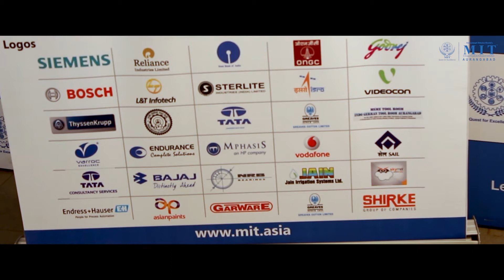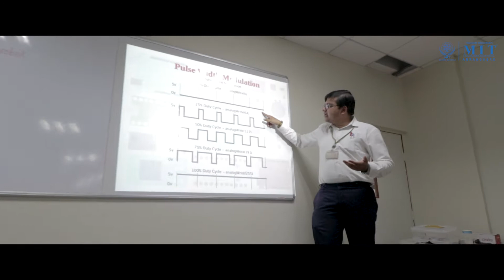From HOD's Desk ETC Department I MIT Aurangabad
The ETC department at MIT  offers excellent infrastructure and resources in the form of knowledgeable faculty, well equipped laboratories and a library having a vast collection of informative books.
It has faculty, PG and research students working in research areas related to cutting edge technologies such as VLSI and Embedded Systems, Communication Networks, Computer vision and Pattern Recognition, Signal Coding and Communication, Power electronics and EMI/EMC, Multidimensional and Multimedia Signal processing and Optical devices.
Moreover, the department is involved in a number of technical and co-curricular activities encouraging students to broaden their horizons of thought, innovate and implement their ideas.
At MIT, ETC department has always remained on the forefront in producing quality engineers who have brought great laurels to the institute, society and nation at large.